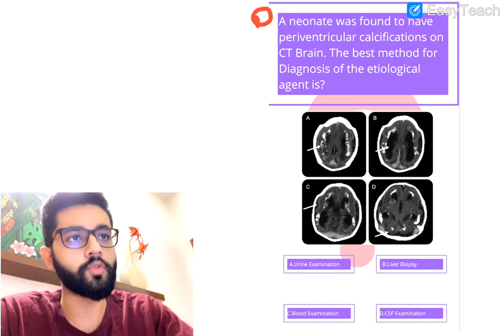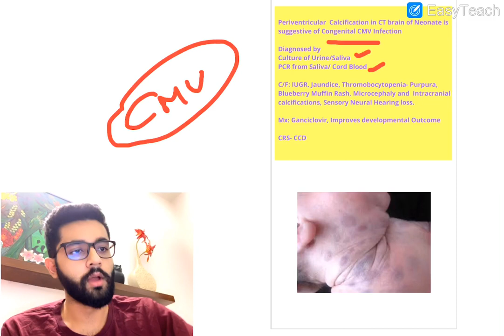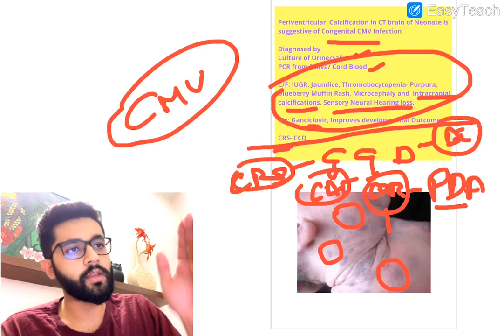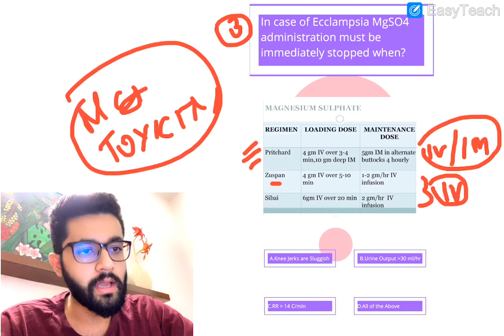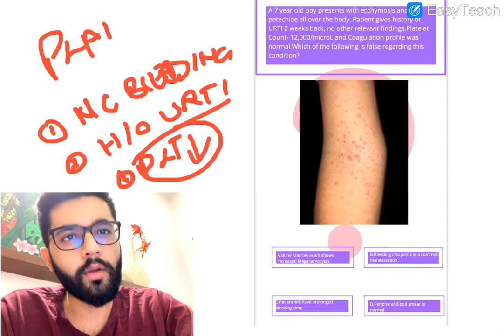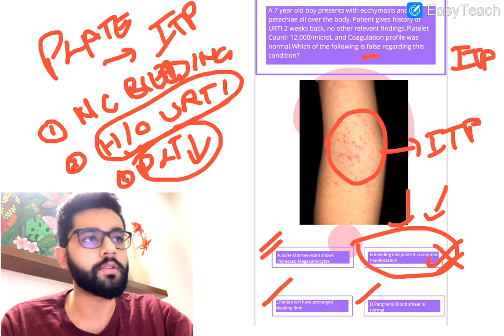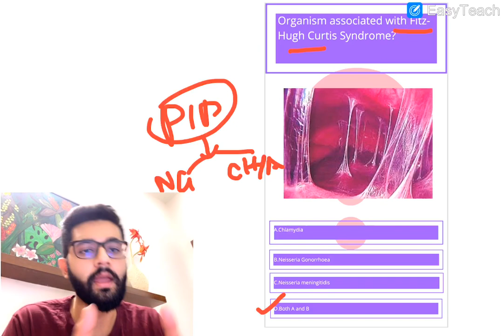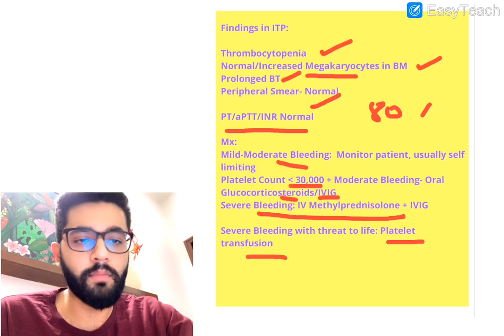NEET PG MCQ Discussion #2 - Previous Year Questions discussed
Covering important Questions from high yield topics

Watch at 1.25x Playback speed